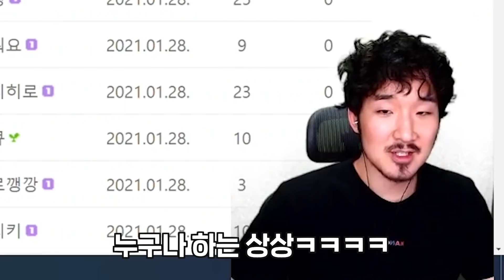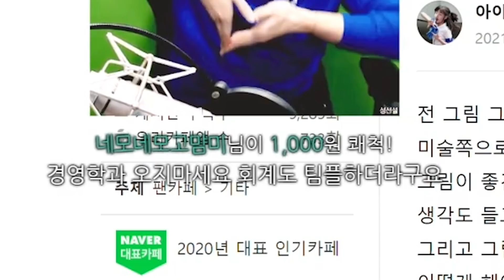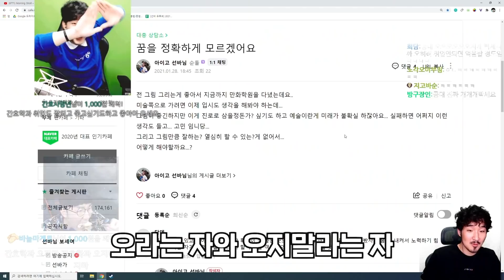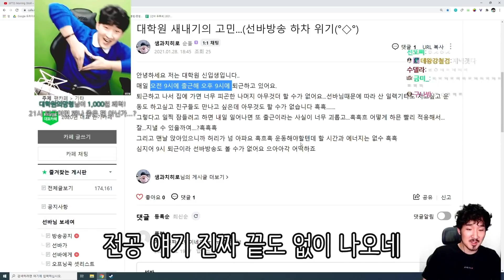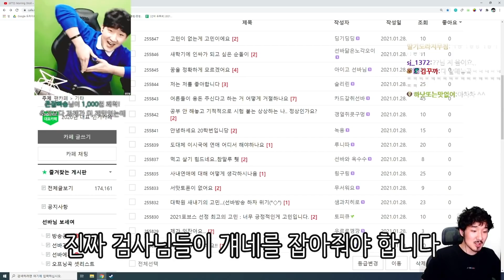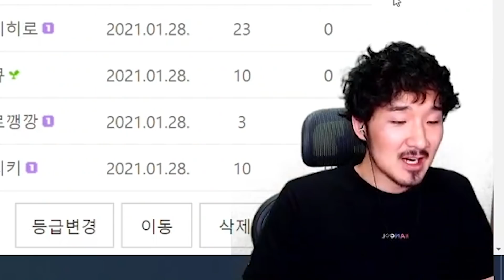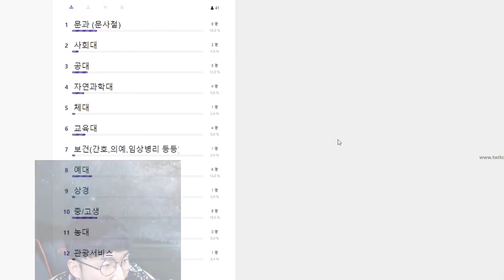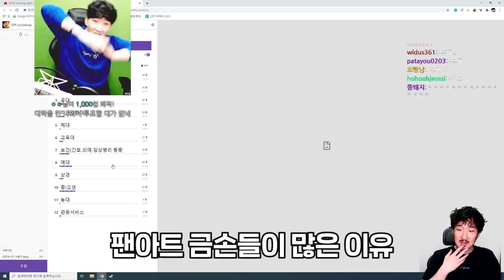사람들이 자기 전공 욕하는 영상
철학과 오시고 유튜버 합시다